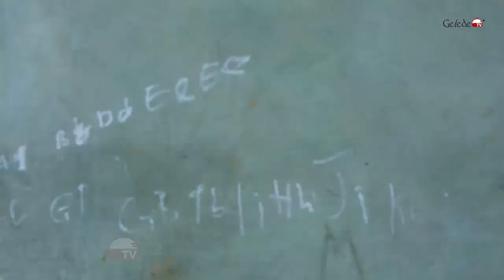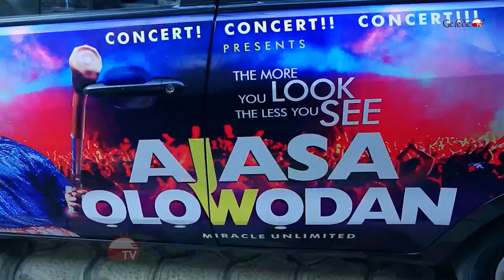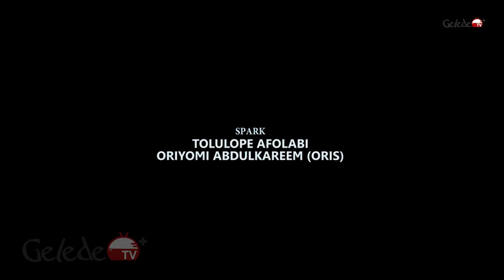Ajasa Olowodan - Latest Yoruba Movie 2017 Comedy Starring Tunde Owokoniran | Lateef Adedimeji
An interesting, captivating and hilarious comedy drama that will keep you glued to your seat. Happy viewing!!!.